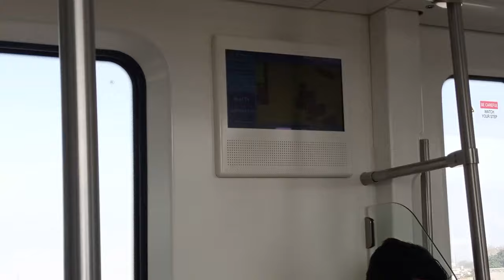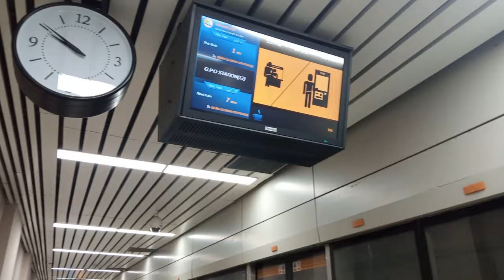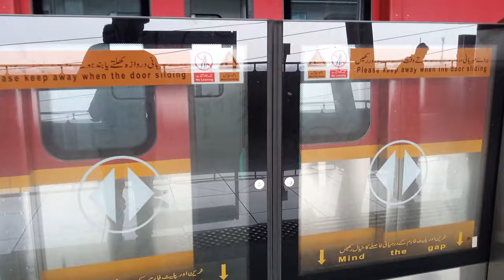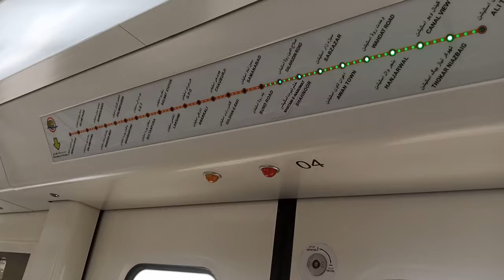Orange Train in Lahore | First Impression | Full Vlog 2023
Orange Line is an automated rapid transit system in Lahore, Pakistan. The line is Pakistan's first metro train since the Karachi Circular Railway which had closed its operations during 1999. The Orange line is the first of the three proposed rail lines proposed for the Lahore Metro. The line spans 27.1 km (16.8 mi) with 25.4 km (15.8 mi) elevated and 1.72 km (1.1 mi) underground. The line is served by 26 stations and is expected to handle 250,000 passenger daily. It is a part of the wider CPEC China Pakistan Economic Corridor, the Orange line is being financed by both the Government of Pakistan, and Government of China.
From Orange Line's northeastern terminus at Dera Gujjran, the track is elevated and runs in the median of the GT Road until Shalimar Station. From Dera Gujjran Station in northeast Lahore, the route travels 5.5 kilometres westward with stations at Islam Park, Salamatpura, Mahmood Booti, Pakistan Mint, and Shalimar Gardens. The track does not run in the GT Road's median near Shalimar Station - it instead turns and travels along the southern edge of the GT Road in order to bypass the garden in order to prevent damage to mature trees there.[47] Traveling west from Shalimar Station, the track returns to the median of GT Road, with stops at Baghbanpura, University of Engineering and Technology, and Sultanpura. From Sultanpura, the line then travel towards Lahore's central Junction Railway Station. From there, it travels southwest along McLeod road towards Lakshmi Chowk Station. The total distance from Sultanpura to Lakshmi Chowk is 2.5 km.[48]

Passengers from the Orange Line will be able to use Anarkali Station to transfer to the Lahore Metrobus stop at MAO College.
Leaving Lakshmi Chowk, the line travels southwest along McLeod Road, and descends into the 1.15 km underground portion that leads to the first underground station in the system, the Central Station. Central Station is located at the intersection of The Mall and McLeod Road, in front of Lahore's General Post Office (GPO) and the Lahore High Court. From Central Station, the line continues from McLeod Road and travels under Allah Baksh Road before turning south where the second underground station, Anarkali, is located. Connections from the Orange Line to the Lahore Metrobus will be available via an underground walkway. From Anarkali Station, the route continues under Jain Mandir and Lytton Road.

Chauburji perpendicular to Orange line tracks.
It then emerges along Lake Road and again travels above ground towards Chauburji Station.

The Orange Line will include connections to the historic Lahore Railway Station.
From Chauburji the line continues 4.5 km towards the southwest, along the median of Multan Road. Elevated stations are located at Gulshan-e-Ravi, Samanabad, Bund Road, Salahuddin Road, and Shahnoor. From Shahnoor, the line shifts from Multan Road's median and travels along the road's southern/eastern side with a stop at Sabzazar Station. The line continues along Multan Road's edge until Awan Road Station, after which it reverts to Multan Road's median. Leaving Awan Road Station, the line continues to travel southwest along Multan Road until it reaches Wahdat Station, which lies 2.85 km to the southwest of Sabzazar Station. The line 5.2 kilometres along Multan and Raiwind Roads, with stops at Hanjarwal Station, Canal View, Thokar Niaz Baig, before terminating at Ali Town.

*TIMESTAMPS*
00:00 introduction
00:59 toward train
3:55 into station

"travel vlog" "travel videos" "budget traveling" "world travel" "travel guides" "travel tips" "full time travel" "world travel full time" "city guides" "top things to do" "things to do" "things to see" "europe travel" "southeast asia travel" "south america travel" "australia travel" "new zealand travel" "carribbean travel" "world nomac"
Travel, V-logs, pakistan, photography, tour, tourplanning, familytrip, solotravel